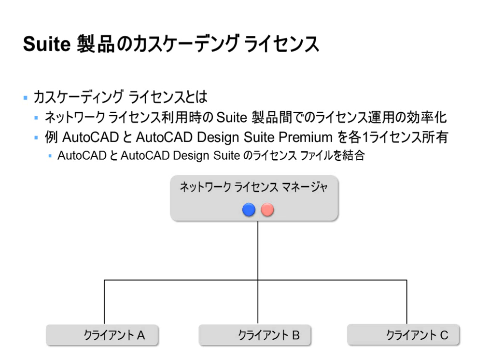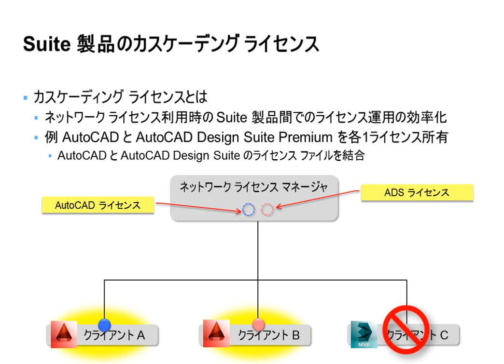カスケーディングライセンスの動き